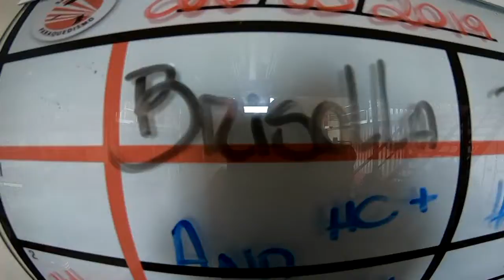Salto Duplo da Elisangela na São Paulo Paraquedismo